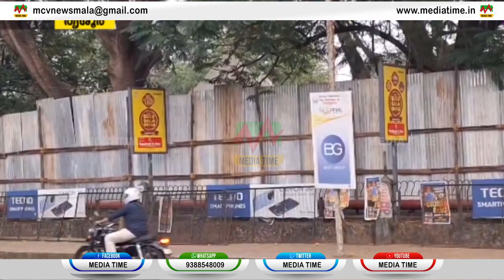News Time 02 01 2024